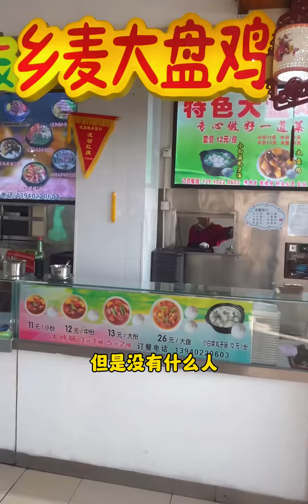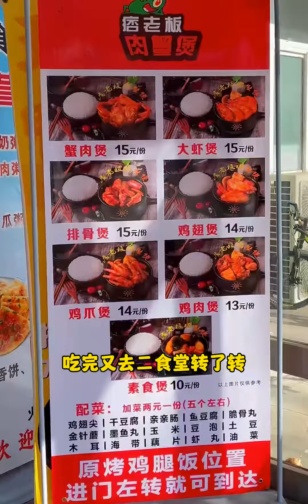来吃沈阳工程学院的食堂啦！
园游会,城市美食探店计划,探店,美食vlog,城市C位出道计划,大学,校园,食堂,大学食堂,Vlog,沈阳美食,沈阳探店